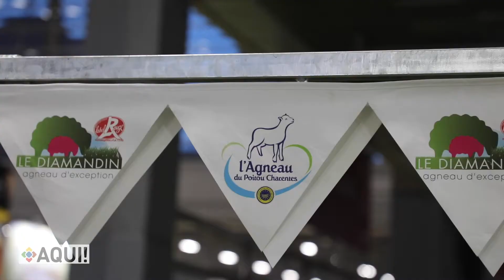Jean-Sébastien Rollin, éleveur de brebis de la Vienne, au SIA de Paris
Jean-Sébastien Rollin, éleveur de brebis à Persac dans la Vienne, s'est rendu au salon international de l'agriculture pour participer à une vente aux enchères. Il a présenté deux lots de trois agneaux du Poitou-Charentes de race Suffolk. Ces animaux sont partis à des prix intéressants. Une belle reconnaissance pour son travail.